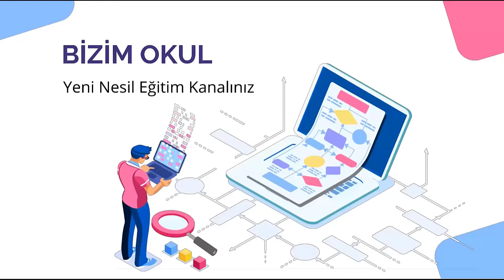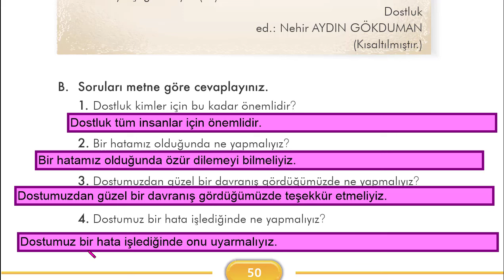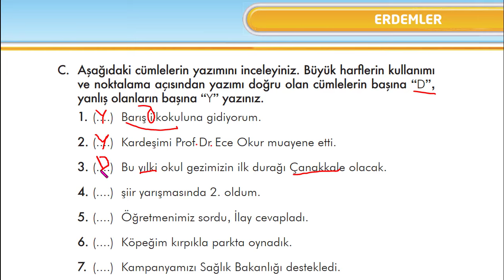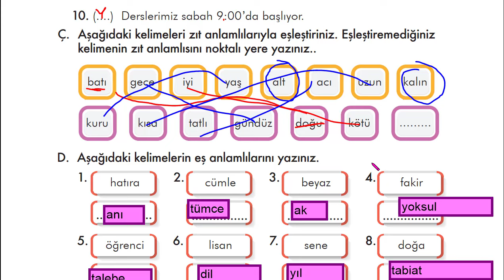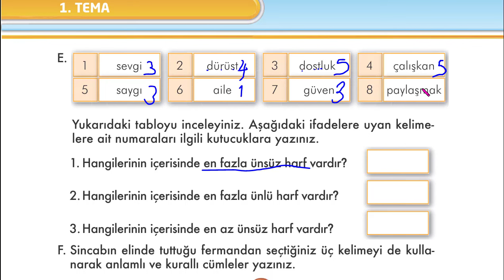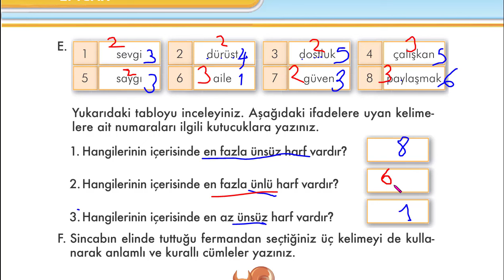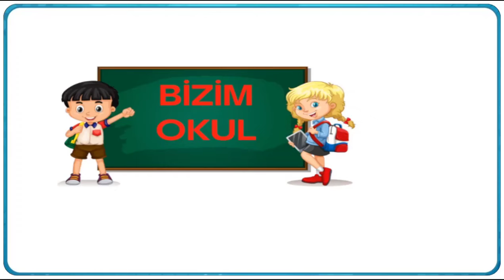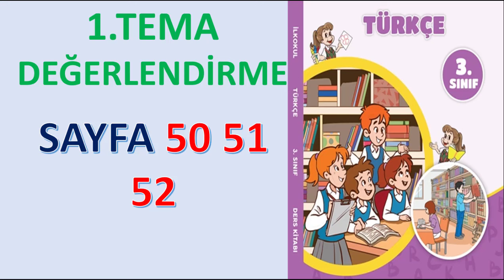1.Tema Sonu Çalışmaları 3.SINIF TÜRKÇE KİTABI SAYFA 50 51 52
1.Tema Sonu Çalışmaları 3.SINIF TÜRKÇE KİTABI  SAYFA 50 51 52